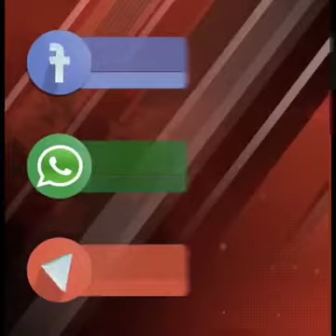பாராளுமன்ற உறுப்பினர் ஹரிஸ் அவர்களுக்கு பதிலடி கொடுத்த பாராளுமன்ற உறுப்பினர் சாணக்கியன் 😱